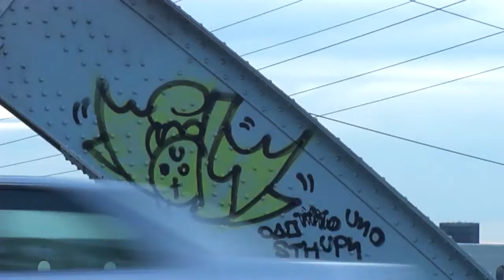6th Street Bridge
February of 2016, the 6th Street Bridge was up for demolition. As soon as I found out, I had to go pay my last respects before it was gone for good. With the company of a couple of my best friends, the visit was definitely a memorable adventure.

I have so many memories growing up in Los Angeles and the one that I will remember the most about the 6th Street Bridge is biking on it. It's a simple memory but I remember looking around and taking in the views. The views of downtown ready to awaken for the night with building lights ornating the towering skyscrapers. The views of the sky above me with the clouds slowly rolling in creating the most cuddly-looking shapes. The views of the LA River below me, staggering to migrate to the next town with its supply depleting year by year due to the drought upon us. And the views of the trains and all the tracks which remind me of all the traveling vagabonds with a great sense of living and adventure.

As I sluggishly peddled to go faster up the incline of the bridge, I knew that after I reach the top, I can easily gain more speed down to the bottom. This gave me a jolt of energy and I peddled even faster. Finally riding down the hill, I reach out to the sides with both my hands and bask in the coolness of the wind rushing through my body. This was my favorite part. It's probably everyone's favorite part to bike down a hill but what makes this moment special is the feeling of home.

I'm proud to be from Los Angeles and it will always be my home. Yes, it's a great city with a melting pot of cultures but why I love it so much is because, as they say, there's no place like home. It's great to know that one of the arches will be preserved by the city. Something to remember home.

1) Awakening
2) Archetype